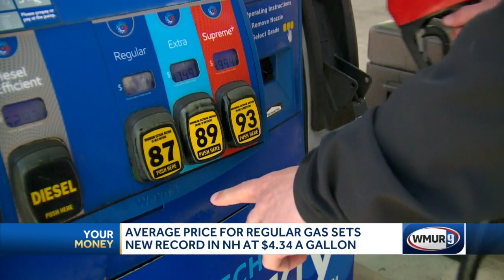New Hampshire businesses adapt to record-high fuel costs